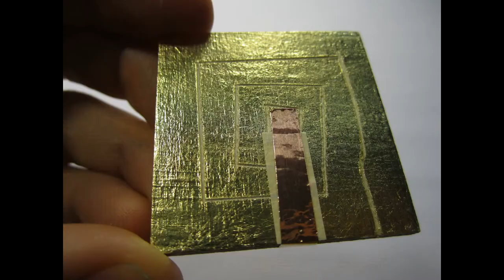Paper Speakers Test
Create new electrical connections

Testing Paper Circuit Speakers
Using Conductive Silver Ink
or using Copper Tape with Conductive Adhesive
and using Copper Tape with Non-Conductive Adhesive
various voltage levels of ohms

see heat signature of circuit

Paper electronics

Voice Coils

Watch conductive ink change color as electric current runs through the closed circuit